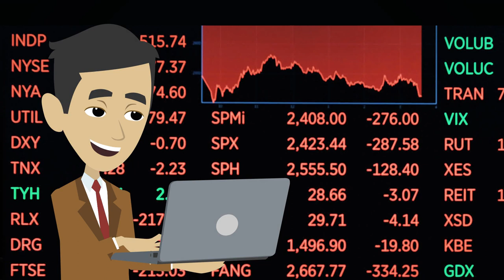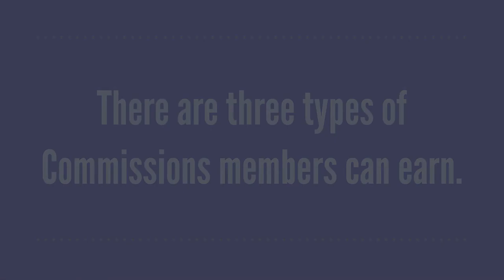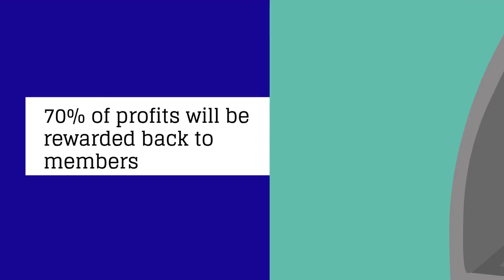Daisy AI & Daisy Global - Explained In Two Minutes